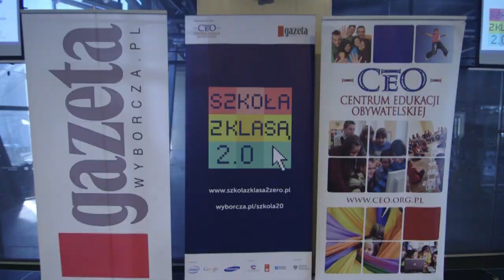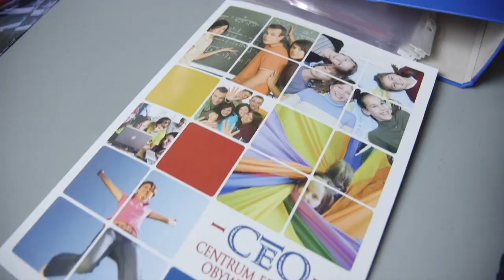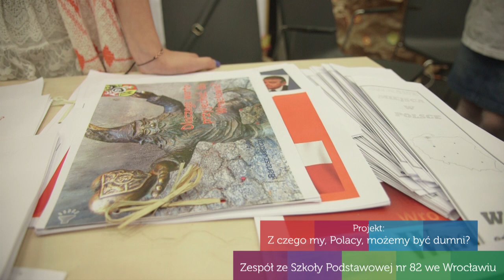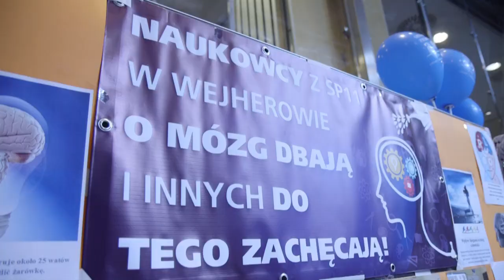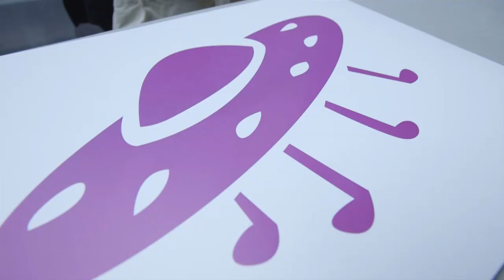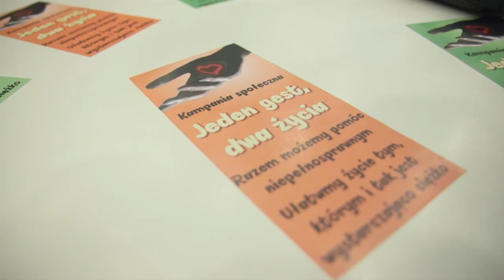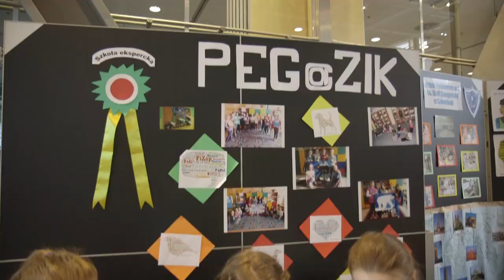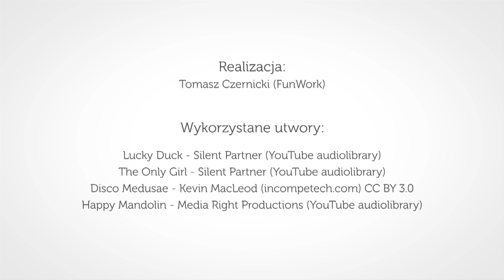V Ogólnopolski Festiwal Szkoły z Klasą 2.0, 31.05-1.06.2015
Zapraszamy do obejrzenia relacji z V Ogólnopolskiego Festiwalu Szkoły z Klasą 2.0, który odbył się w Warszawie, 31.05 i 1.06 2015 roku. Podczas Festiwalu 50 szkół z całej Polski zaprezentowało wyniki swojej pracy w programie Szkoła z Klasą 2.0.
Realizacja filmu: Tomasz Czernicki (FunWork)